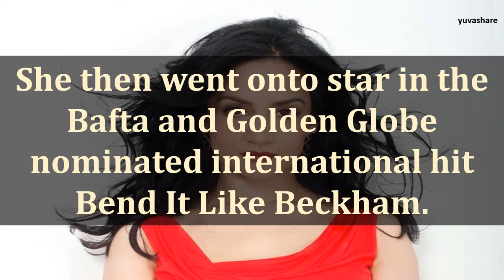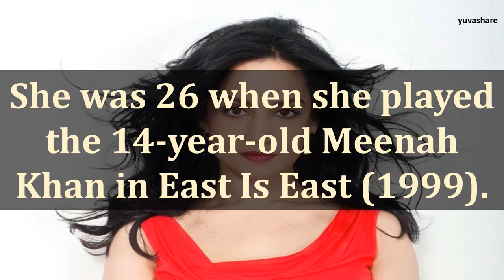BIOGRAPHY OF ARCHIE PANJABI